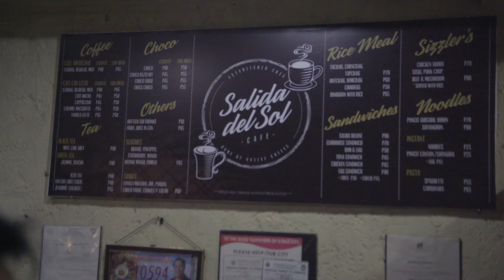Coffee Gifts | Winston Films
Videographer: Winston Yap
Video Editor: Winston Yap
Location: Salida Del Sol Cafe Iloilo
Camera: Sony A7r ii